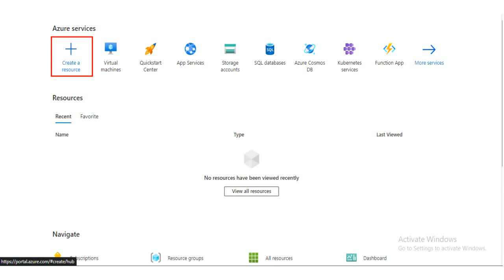Create Virtual Machine In Azure Portal